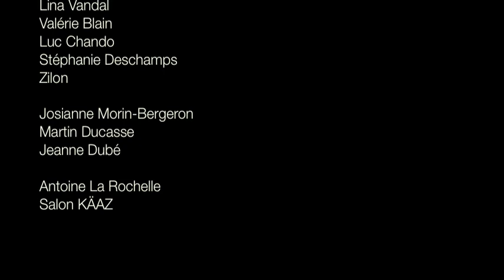light painting making-off maxime tremblay photographe